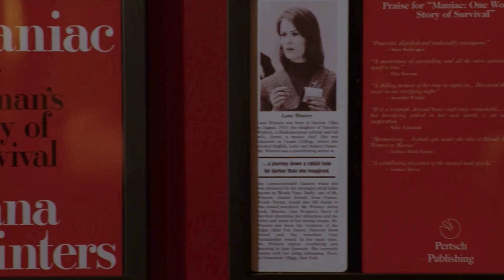The Entire American Horror Story Timeline Explained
Watch the video to see the entire American Horror Story timeline explained!

It begins | 0:00
No happy endings | 1:34
Asylum | 3:05
Coven | 4:31
Freak Show | 5:58
Hotel | 7:22
Roanoke | 9:02
Things get creepy in Cult | 10:30
We meet the Antichrist | 12:04
Apocalypse returns to Murder House | 13:36
Apocalypse implications? | 14:45
1984 | 15:46